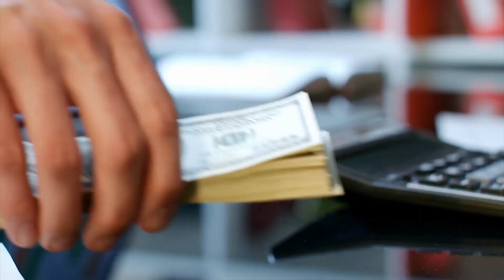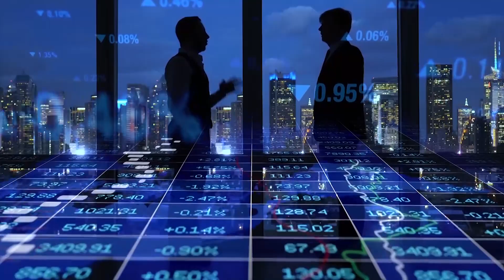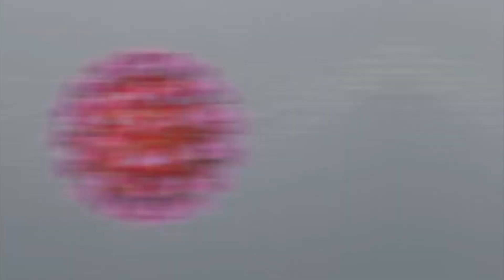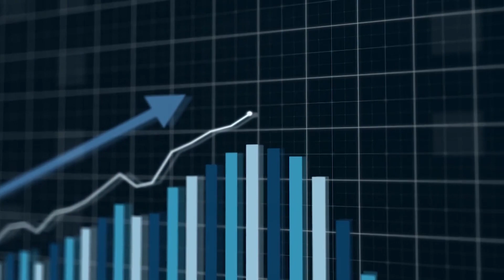Why Dubai's Empty Artificial World Islands Are QUICKLY being Bought...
In today's video, we're going to introduce Why Dubai's Man-Made Artificial Islands Are Quickly Being Bought Up and Soon Won't be Empty 2022

Here at The Primest we discuss Money, Luxury, Real estate, Millionaires and Celebrities.

In today's video, we'll talk about how Dubai's artificial islands were constructed.

So, how did the islands come to be? The process of dredging sand from the Persian and Arabian Gulf floors is known as land reclamation. The sand was then sprayed and "vibro-compacted" into shape, using GPS technology for precision, and protected by millions of tons of rock.
The United Arab Emirates' most populous city and emirate is Dubai. The islands were built to create more coastal real estate because the city is a popular destination for wealthy tourists. Work on the Palm Islands began. Divers surveyed the seabed, and workers used blasted mountain rock to build a crescent-shaped breakwater. At its deepest point, the Crescent of Palm Jumeirah stands a little more than 13 feet above low tide sea level and sits in 34 feet of water.

The lowest layer of the breakwater is sand, which is covered by an erosion-resistant, water-permeable geo-textile. The sand is covered by one-ton rocks, and the structure is capped by two layers of large rocks weighing up to six tons each. A floating crane has placed a "toe" inside the Crescent. The breakwater also has two 328-foot openings on each side to keep the 16 narrow, deep channels from becoming stagnant. Every 13 days, these gaps allow water to circulate completely.

The Palm Islands are made of sand that has been dredged from the seabed and transported from the Persian Gulf. The Palm Jumeirah is made up of 3.2 billion cubic feet of ocean sand that has been vibro-compressed into place. Vibro-compaction involves saturating loose sand with water jets and vibrating it with probes to increase its density. When water is added to desert sand, it tends to liquefy, so it couldn't be used for this project. Designers and contractors used Differential Global Positioning Systems (DGPS) to plot the palms and ensure the sand placement was within 0.39 of an inch to get the complex shape just right.

During the construction of the island, workers lived on the "fronds" and in anchored cruise ships.  According to some sources, the islands are sinking into the sea, but Nakheel denies this. Environmentalists have also claimed that the islands' construction has harmed the marine environment in the area. They objected to the project, claiming that rocks and sand buried oyster beds and coral reefs, and that changing currents eroded the mainland shore.

The Palm Jumeirah is currently crammed with villas, hotels, and attractions. According to BusinessInsider, hotels are built on the palm's "trunk," while homes are built on the "fronds."

A six-lane sub-sea tunnel connects Palm Jumeirah to the mainland to facilitate tourism and make life easier for residents. Before rereleasing the water, workers used a dam to drain the area and excavate the seabed. The only public transportation option on the island is a monorail that runs the length of the palm. It opened in 2009.

On the Palm Jumeirah, new resorts are still opening, and developers are financing and building luxury apartments. In 2021, an observation deck on the 52nd floor of The Palm Tower opened, giving visitors a bird's-eye view of the entire island. Despite the failures of other islands off the coast of Dubai, Palm Jumeirah has become a popular destination for those seeking luxury and leisure.

Let's take a closer look at the Palm Jumeirah and Palm Jebel Ali islands.

Palm Jumeirah is the most well-known of the bunch, with a trunk and 17 fronds shaped like a palm tree and surrounded by an almost 7-mile-long crescent-shaped island that is home to Atlantis, The Palm (just one of many luxury hotels and resorts that dot the archipelago). Nakheel Properties initiated the project in 2001, and it resulted in the addition of 40 miles of much-needed beaches.